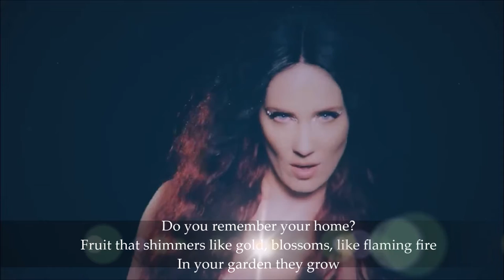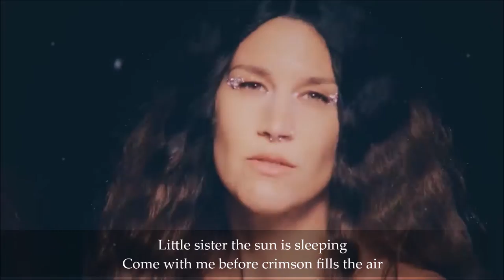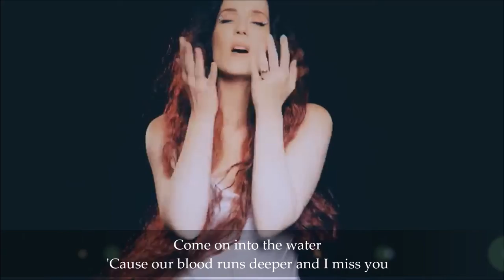EPICA - Sirens (Of Blood and Water) | Music Video with Lyrics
"Sirens - Of Blood And Water" was co-written and performed with Charlotte Wessels and Myrkur and is taken from Epica's collaborative mini-album 'The Alchemy Project,' out November 11 2022.

EPICA
Mark Jansen – rhythm guitar, growled vocals, co-lead vocals (2002–present)
Coen Janssen – keyboards, synthesizer, piano (2002–present)
Simone Simons – lead vocals (2002–present)
Ariën van Weesenbeek – drums (2007–present; session member: 2006–2007)
Isaac Delahaye – lead guitar, backing vocals (2009–present)
Rob van der Loo – bass (2012–present)

The song is an interpretation of the original "The Little Mermaid" story, in which the mermaid's sisters give her a dagger so that she can kill the prince and regain her tail.

Simone appears to be the little mermaid, Myrkur and Charlotte are the sisters. Except in their version the mermaid does kill the prince and reunites with her siblings (unlike in the story, where she refuses and turns into foam).

Sirens - Of Blood And Water: Lyrics

Do you remember your home?
Fruit that shimmers like gold
Blossoms, like flaming fire
In your garden they grow
All the corals and pearls
At the heart of the world
All the castles of amber
Await your return

Little sister,
The sun is sleeping
Come with me before
Crimson fills the air
Every creature below
Is weeping for your fate
So take my hand now

Will you take this dagger from me
Sweet sister
Don’t linger
Come on into the water
‘Cause our blood runs deeper

See this knife, it is sharp
Plunge it into his heart
Send his soul to the heavens
Far above the stars
Shed no tears over him
Guilt and sorrow don’t swim
Once you dance on the waves
You will find love

Sweet sister
Don’t linger

So handsome in his salt - sailor skin
Bathe in the sea,
Like a child living free
Tonight I dance
And laugh at defeat
A dying heart
Bleeding feet
I’ll return to the sea

Sweet sister
Don’t linger

We are the sisters of the sea
Inside the waters we are free
You ride the currents of my tears
As our goodbye is drawing near
We are the children of the sky
Come earn a soul that never dies

rEvolver crew: Pamela Klint Bjarne, Torgy Johnsson, Johanna Persson, Tobbe Olsson